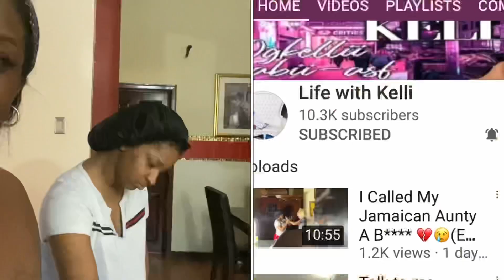Breakfast Prank On My Mom (Must Watch) !!!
Please follow ig _simsimma4